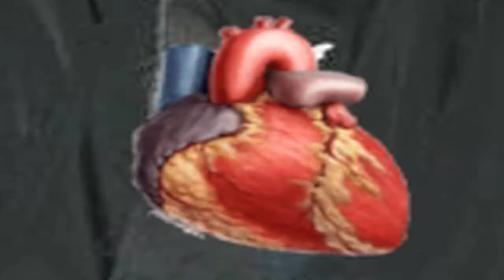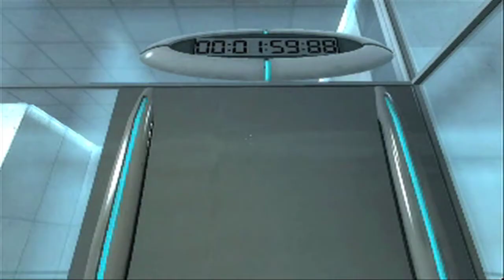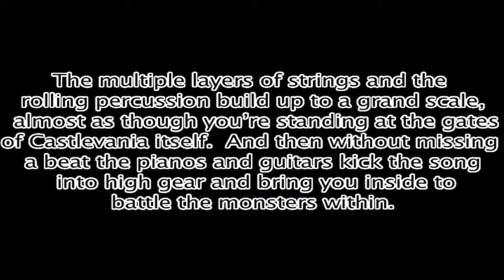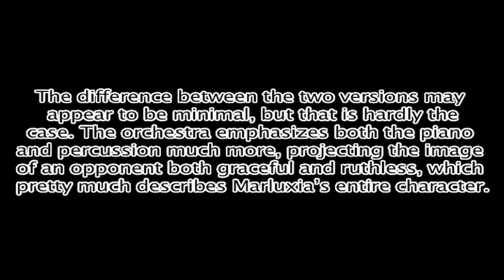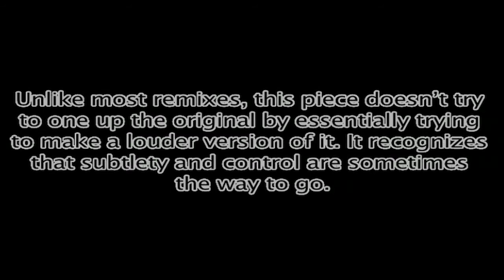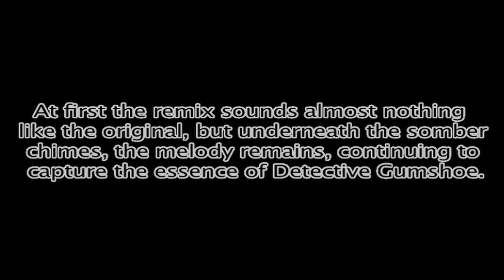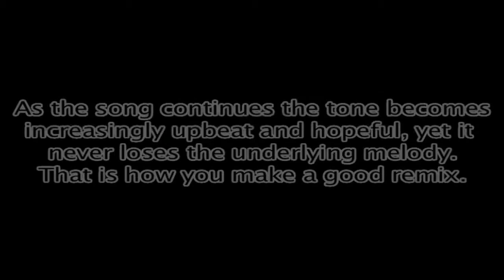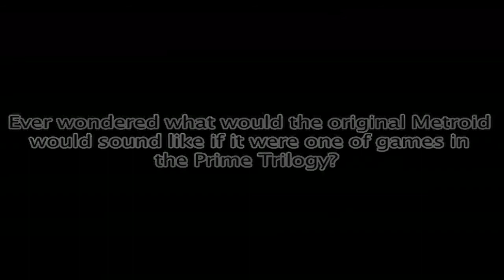Prof Bathrobe: Top Ten Independent Video Game Music Remixes (Part 1)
Wolves of Obscurity would be a good name for a rock band.

Links to Remixes

Top Ten Theme: Club Afterlife - Callista by VGAnxiety